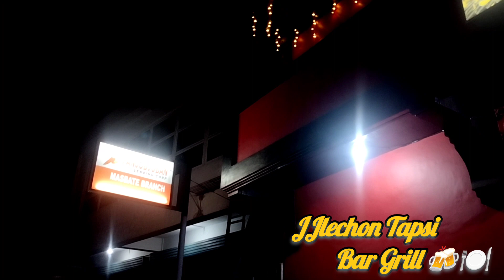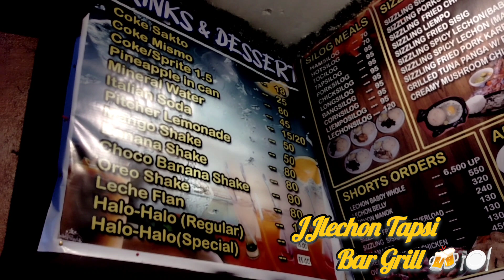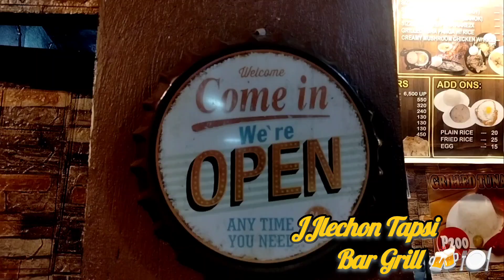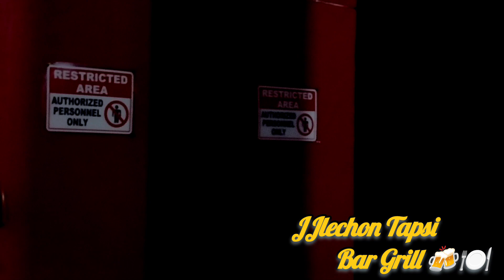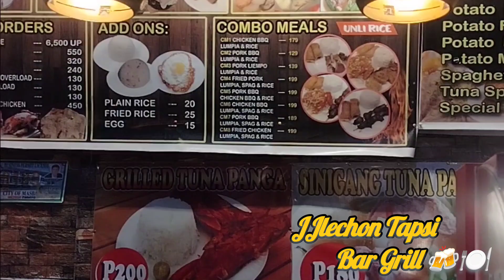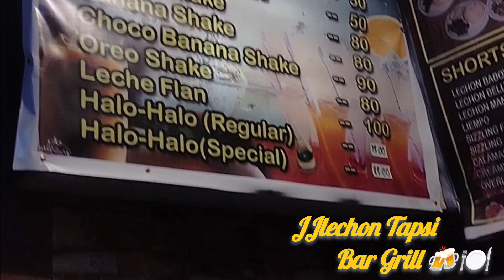JJ Lechon TAPSI BAR and Grill @Tara Street Masbate city 🍻🍽️